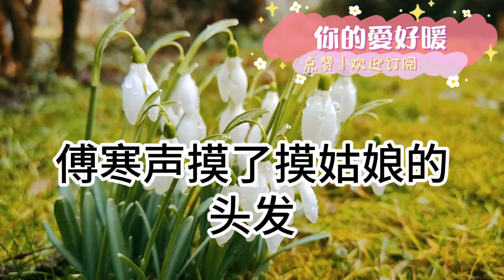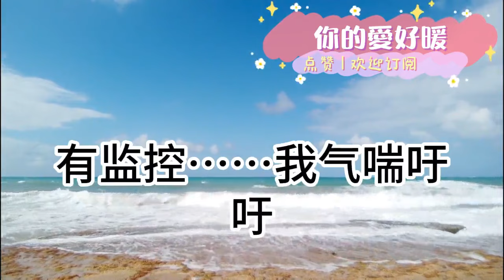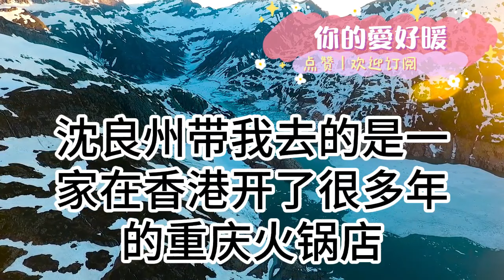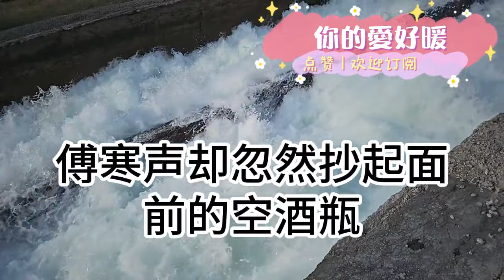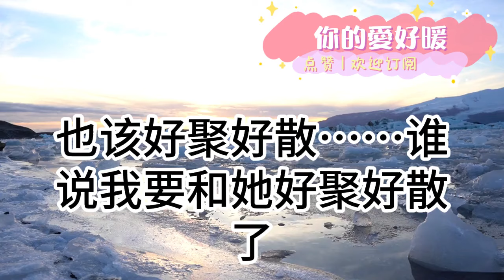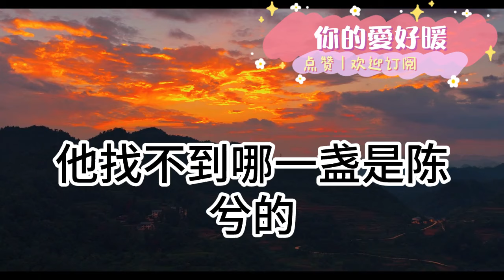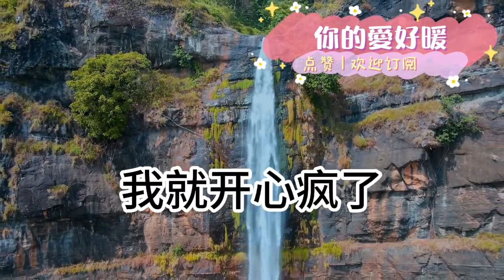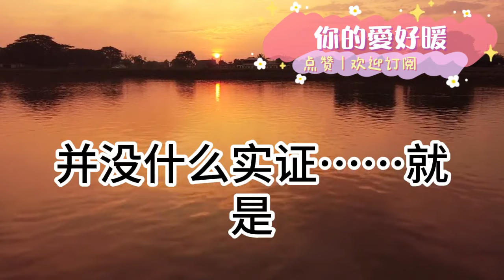跟了霸總七年 他說膩了！轉身找了更年輕嬌嫩的女孩兒！這次我沒鬧 扔了戒指剪了婚紗！深夜出國 他打賭我不出三天後悔！可三天又三天 我仍音訊全無！他卻坐不住了 一個電話他瘋了！為人處世